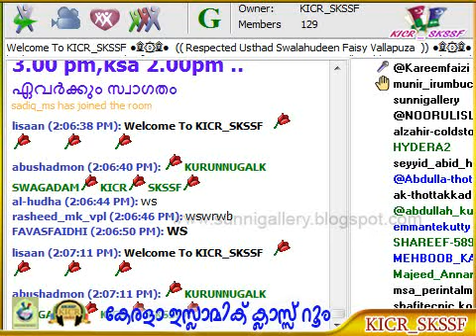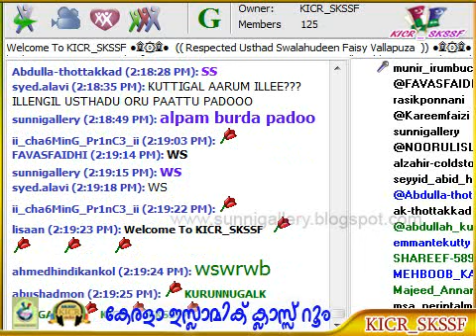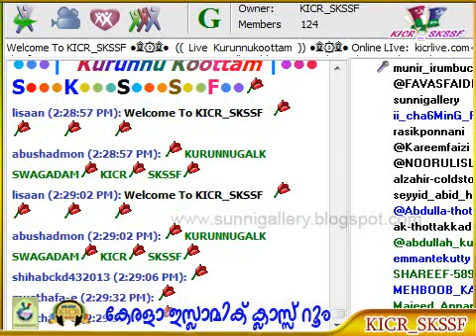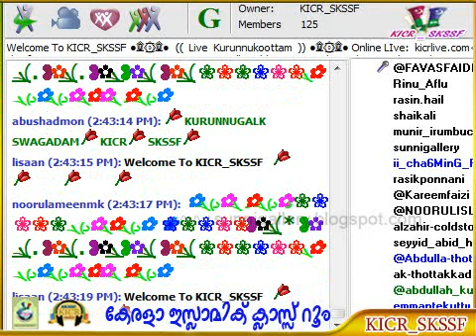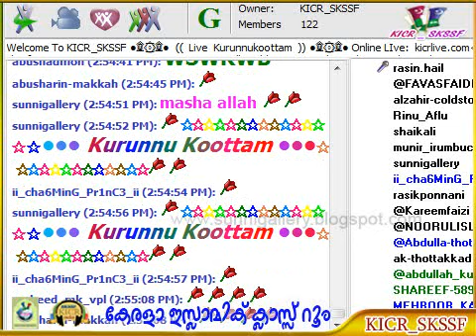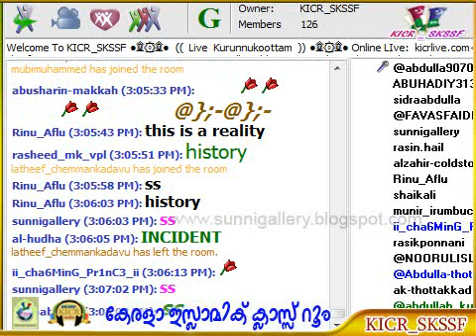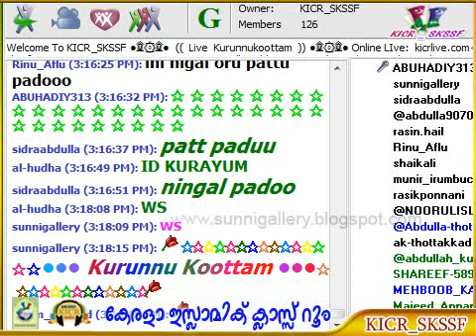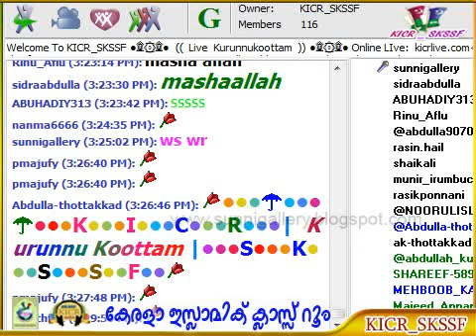Kurunnu Koottam - 08-08-2014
കുരുന്നുകൂട്ടം - കേരള ഇസ്ലാമിക്‌ ക്ലാസ്സ്‌റൂമിലെ കൊച്ചു കൂട്ടുകാരുടെ സര്‍ഗ വൈഭവ ശേഷി പ്രകടിപ്പിക്കാനുള്ള അവസരം  "കുരുന്നു കൂട്ടം" ഇന്ത്യന്‍ സമയം 4.30pm ,uae 3.00 pm,ksa 2.00pm